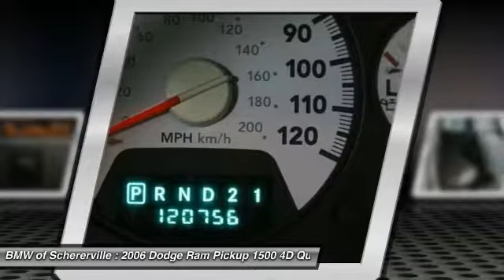2006 Dodge Ram Pickup 1500 Schererville, Chicago, Gary, Lansing P4014A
2006 Dodge Ram Pickup 1500 SLT